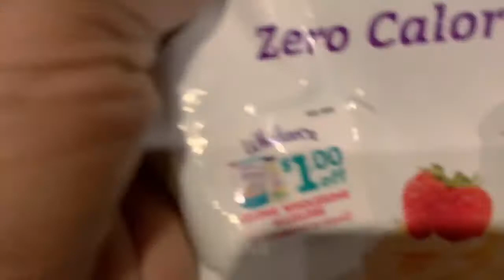Recette pain keto au raisins (pour prévenir et chasser le diabète)